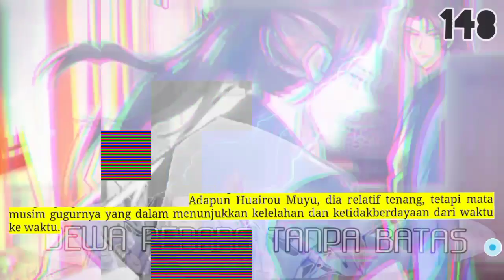Dewa Pedang tanpa batas season 148